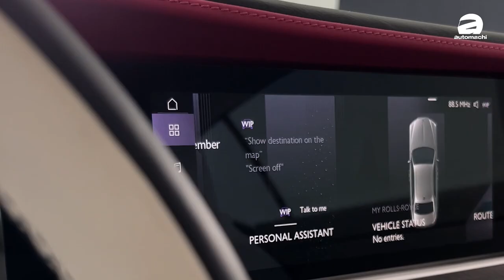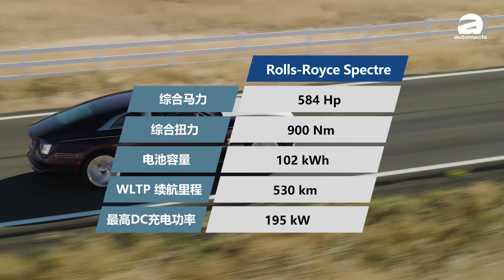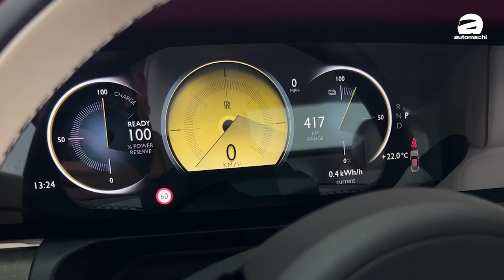Roll-Royce Spectre 新车介绍：史上最帅劳斯莱斯、已经售罄的顶级奢华座驾登陆大马！（新车介绍）｜automachi.com 马来西亚试车频道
Rolls-Royce Spectre 正式登陆大马市场，这款车是原厂史上第一款纯电车，也是世界上第一款超豪华电动轿跑，它采用了原厂目前最先进及最科技的配备打造，是当今最科幻的劳斯莱斯，新车在不包含税务和选配的情况下，本地净车价从 RM 2,000,000 起。

它维持了原厂一贯以来方正的雪茄式车身造型，在前脸可以看到著名的帕特农神庙水箱护罩和竖立的欢庆女神，而且欢庆女神的角度更为俯冲，带来更低的风阻系数，加上线条流畅的车身设计，让到这款车的风阻系数低至 0.25 Cd 而已，那它作为一辆双门轿跑，为了确保车内乘客可以以最优雅的姿势上下车，它的车门长度长达 1.5m，是目前世界上量产车最长的，而且原厂为它配上了他们历史上最大的 23 寸轮圈，让到这款车无论是在哪一个角度都透露了高贵优雅的感觉。

来到内装如果只关注在屏幕大小绝对是对这辆纯手工打造的劳斯莱斯的不敬，因为科技重来都不是原厂关注的点，他们关注的是怎样给到车主一个豪华、奢华及舒适的驾驶和体验，像是原厂会在车内设置星空顶，投入超级多的隔音材料等等，其中它的内饰必须一提的就是耗费了工匠很多心血打造副驾驶前方的星光饰板（Illuminated Fascia）耗时超过 10,000 小时进行研发，在这个饰板内将由很多的星星围绕着 Spectre 字标，另外在门板上也有星星，加上车顶的星空顶，全车有超过 11,000 颗星星熠熠生辉。

在动力的部分，这款车搭载前后共双电机，可输出最大马力表现 584 Hp，峰值扭力表现 900 Nm，强劲的性能让这辆重达 2,890 kg 的车只需要 4.5 秒即可完成 0 - 100 km/h 加速，另外它搭载了 102 kWh 的超大电池组，根据 WLTP 标准测试最远续航可达 530 km，理论上可以满足老板们普通的出行需求，至于长途据原厂人员所说，富豪们长途出行都使用私人飞机，因此长途不是他们的首要需求，那这款车还支援最高 195 kW DC 快充，只要 34 分钟即可完成 10 - 80% 的充电。

最后，这款车已经正式登陆大马，新车不包含税务和选配的净车价从 RM 2,000,000 起，各位老板们从即日起都可以去订车了！